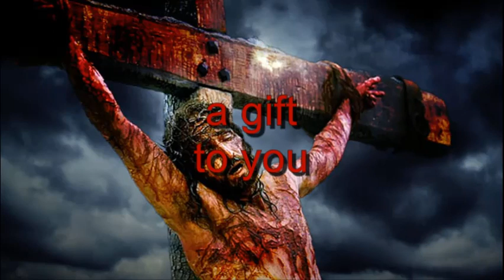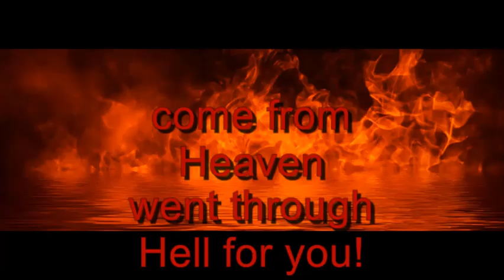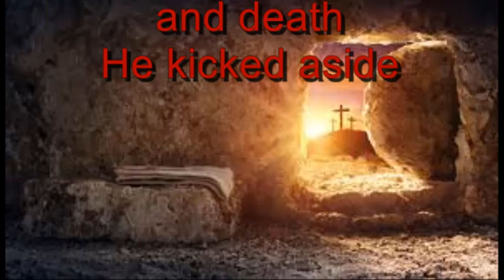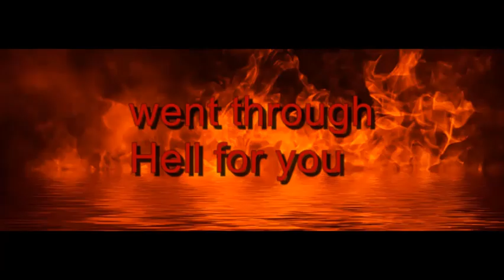"What more" by Tommy Crumpler/David Coy (DCOYUSA)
What more?
He was laughed at, beaten with whips
that had metal and glass tips
They took those whips, shredded His flesh
The cruelty of man revealed
He was so -  overly burdened
to carry that dreadful load
That load He carried, our cross
our death, our sin on Him arose

What more could He do?
The turmoil He went through
freely our Lord loves so much
His life, His death a gift to You
Come from Heaven
went through hell for you
could He go through for you?

Soldiers raised Him up high
A fool for his city
In the scorching heat to die
In the presence of His family
Spectators wag their heads
mocking Him in His shame
This one who hung there
God smitten
they scoffed and defamed

CHORUS:

Then came the moment, was fulfilled the hour
when the promise of all ages came true
The promised one was gutted through
The sky in sadness, darkness fell
The earth too it was moved
when His Spirit left His story to conclude
But we know the story
how the grave couldn't hold Him
and death He kicked aside for me and you

CHORUS:

© Tommy Crumpler/David Coy